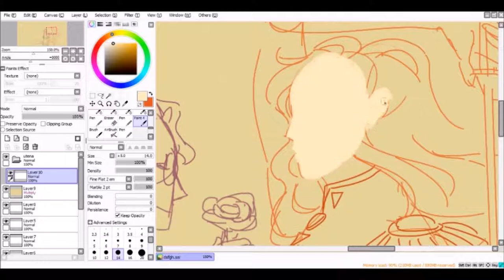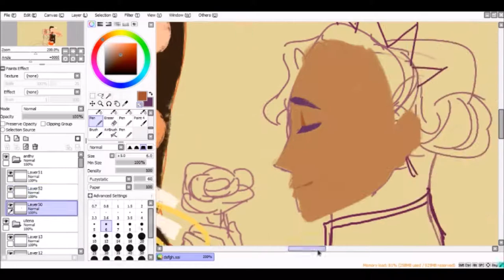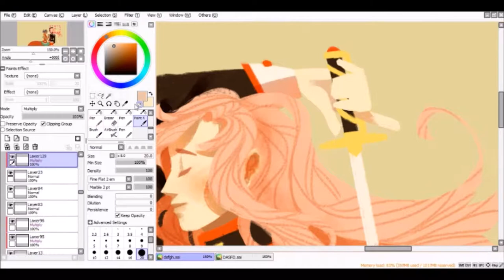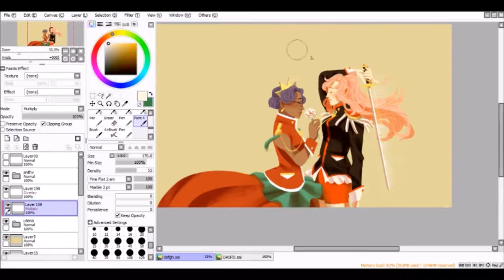Revolutionary Girl Utena | Speedpaint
Happy birthday, Avery!!!

(follow avery @femslashfatale on twitter for 10/10 sapphic content)

(Also wow!! I need to finish watching Utena!)

MUSIC

At Time, Love Is
Okui Masami
Adolescence of Utena OST